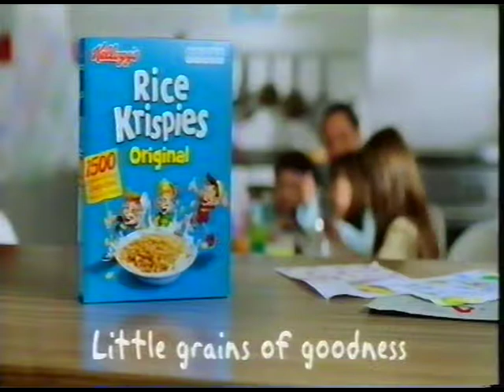Film4 adverts 30/5/2008: Bacardi/HMV/L'Oreal Pierce Brosnan/Direct Line/Mercedes Josh Brolin/Qantas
Monster-in-Law trailer, Bacardi with cranberry, HMV Miramax film DVDs 2 for £10 (inc. Sin City, Hero, Pulp Fiction, Kill Bill), L'Oreal Men Expert Vita Lift with Pierce Brosnan, Direct Line car insurance, Venus Breeze, Josh Brolin I Am Mercedes-Benz, Qantas airline, The Incredible Hulk starring Edward Norton cinema advert, Kellogg's Rice Krispies